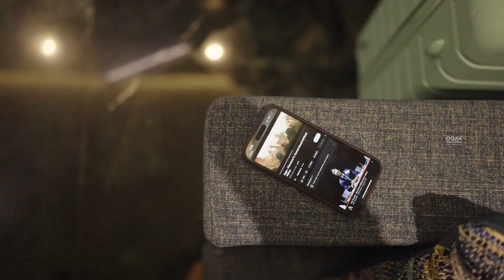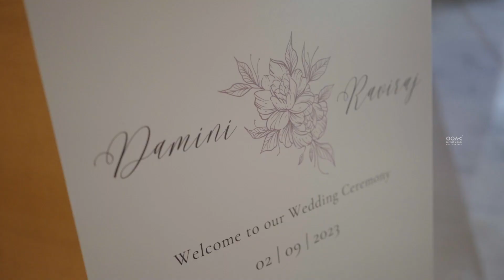Damini X Ravi | Wedding Film | One of a kind Photography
Celebrating Love: The Wedding Film of Damini and Ravi

Take a lovely trip through Damini and Ravi's endearing marriage with our gorgeous wedding film, "Celebrating Love." The essence of their momentous day is captured in this entrancing film, which highlights the happy moments and deep connection that signalled the start of their married bliss.

Every picture captures the couple's true feelings and intense love, from the excitement of getting ready to the emotional interactions throughout the ceremony and the exhilaration of their first dance. Come relive some of the most treasured moments from Damini and Ravi's wedding day, which was filled with laughter, love, and the promise of a lifetime together.

Witness the start of a new chapter for Damini and Ravi as you lose yourself in the enchantment of their love story, which is exquisitely weaved into every scene. This wedding film pays homage to their special journey, which was full with priceless experiences and the enduring beauty of love.